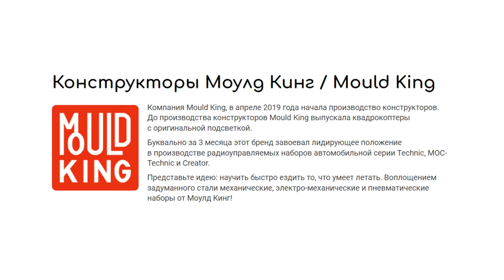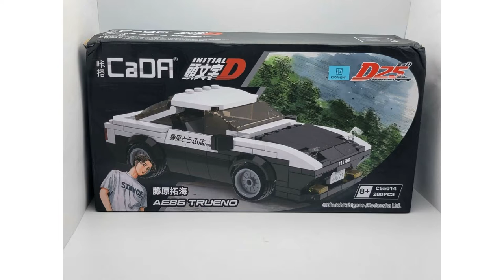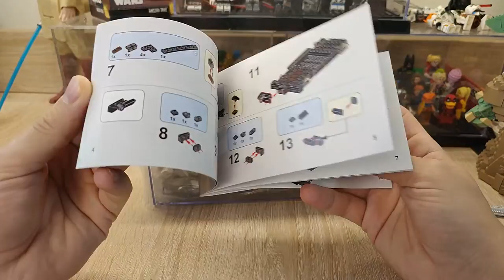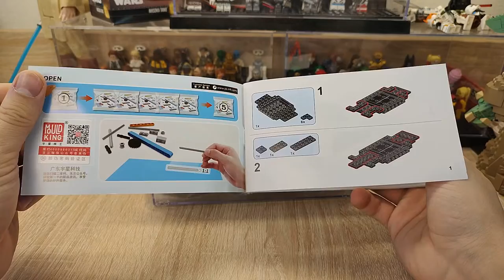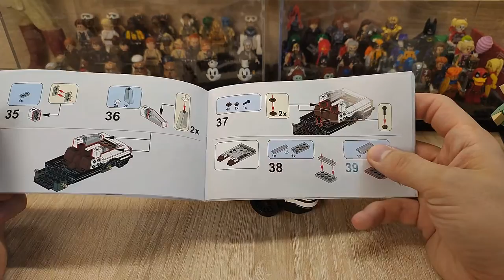ЛЕГЕНДА ДРИФТА TRUENO AE86 В LEGO ОТ MOULD KING